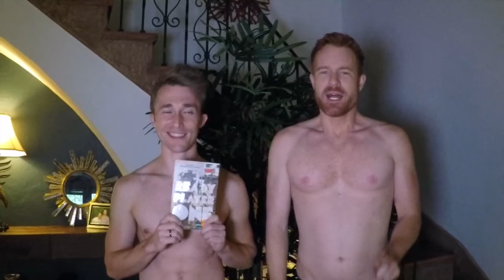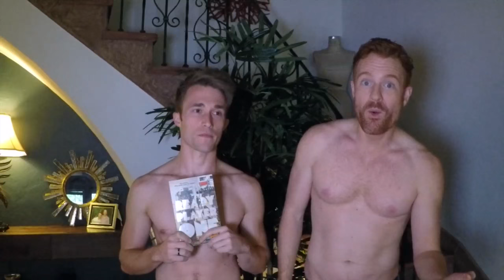ShirtlessDudesBookClub with actor Kasey Mahaffy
Welcome to the 6th meeting of Shirtless Dudes Book Club!

This week I chatted with my friend Kasey Mahaffy about Ready Player One by Ernest Cline which you can check out on Amazon